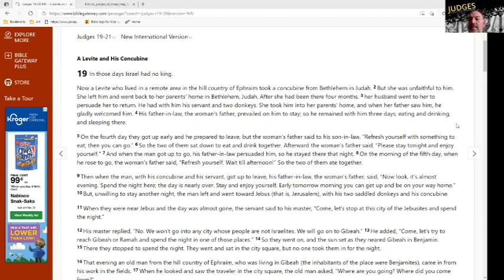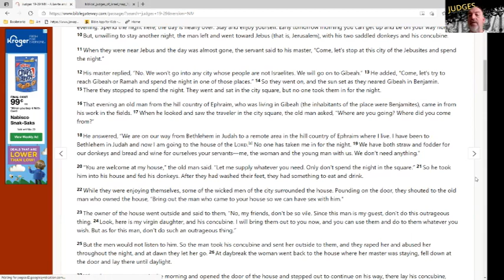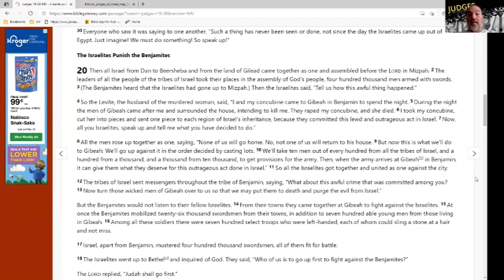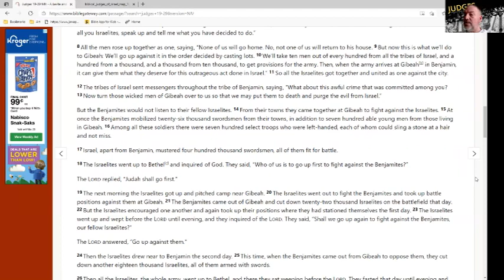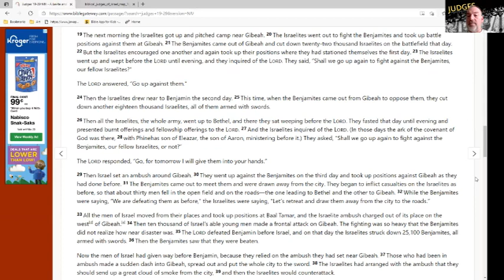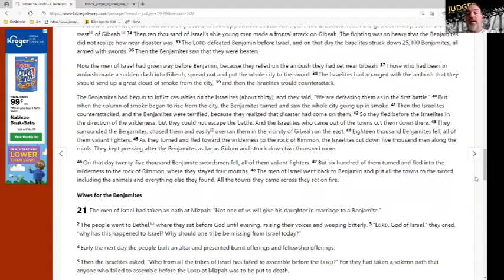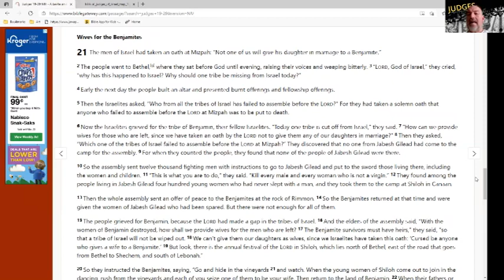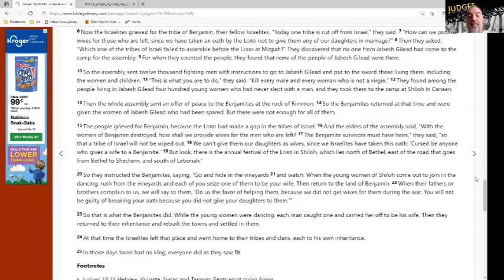125 Judges 19 21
A Word for Word reading of Judges Chapters 19-21